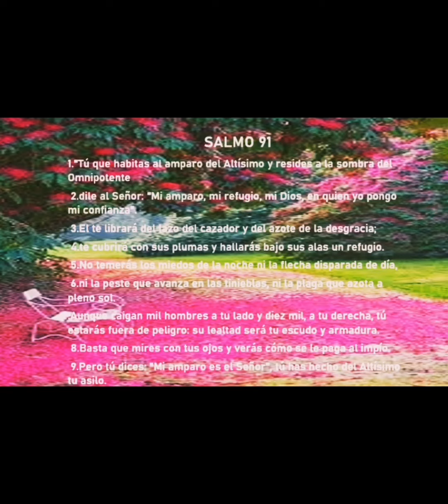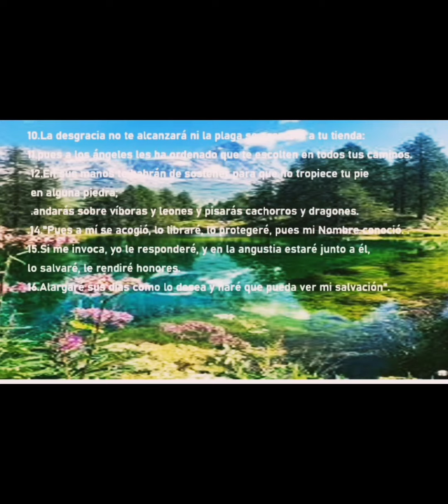Salmo 91 oracion poderosa de protección y liberación.hazla con mucha Fe